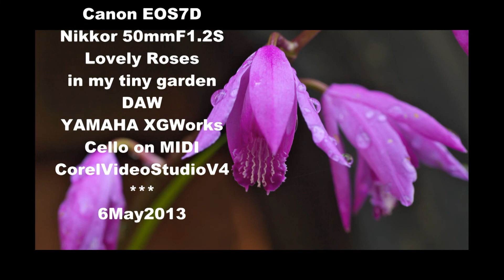MariaLuisa A guitar play with images of lovely roses NOW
During these 3 days of national holkidays in Japan I have  enjoyed guitar excercise and image capturing lovely roses in my tiny garden.  This video clip is a preliminary result of them...